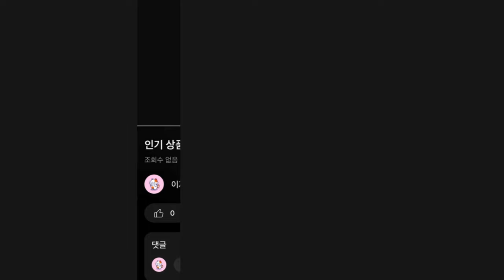2024년 가성비 좋은 인기 식탁의자 쿠션 추천 TOP5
1위 : 플라스틱 벨벳 방석 식탁의자 쿠션 카페의자 비스크 체어, 1개, 핑크
가격 : 32,900원

2위 : 한샘 프리미엄 고밀도 메모리폼 방석
가격 : 15,400원

3위 : 에버하우스 일체형 등받이 의자 방석 쿠션
가격 : 9,000원

4위 : 힙앤바디 레이스 식탁 의자 방석
가격 : 10,400원

5위 : 수정 홈인테리어 린넨 패브릭 슬림 미끄럼방지 쿠션 의자 방석 BF506 2p
가격 : 17,720원